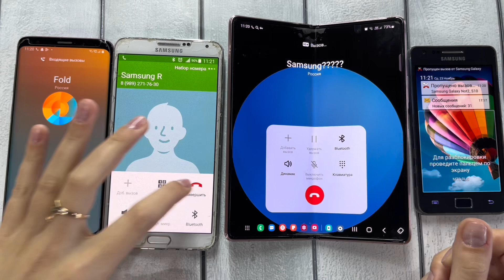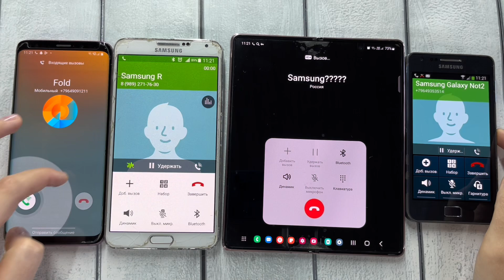Unusual incoming Call to Phones Samsung Galaxy Z Fold3 & Not3 & Samsung S9 & S2